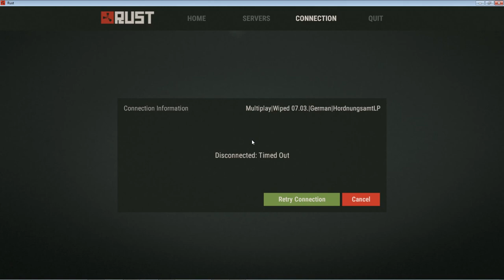RUST 2.0 Let´s Play - #006 - Sicherheitstürschloss - ( Gameplay, Together, Deutsch )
Ziel in Rust ist es, zu überleben. Durch das Sammeln von Holz, Stein und Eisen könnt ihr euch Häuser zum Schutz vor wilden Tieren bauen. Sobald ihr etwas besser ausgerüstet seid, durchsucht ihr die verlassenen Städte, in denen Zombie-Wölfe und andere Gefahren lauern. Doch das Überleben gestaltet sich manchmal schwierig da dort ja noch die anderen Spieler sind. Und die sind oft nicht wohlgesonnen.

Gespielt auf dem Server von HordnungsamtLP dort seht ihr das LP auch aus der Sicht der anderen beiden.

Titel: Rust
Genre: Abenteuer, Early Access, Indie, RPG
Entwickler: Facepunch Studios
Publisher: Facepunch Studios
Veröffentlichung: 11 Dez. 2013